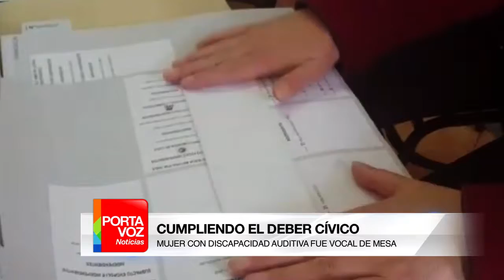LAS ANÉCDOTAS DE ESTAS ELECCIONES